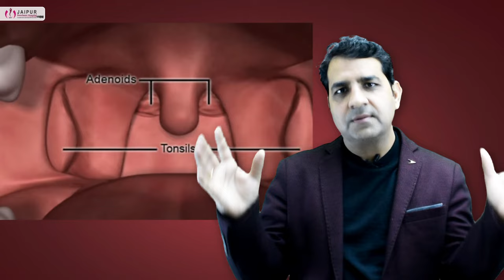बच्चे मुह से सांस क्यो लेते हे | Snoring in children | Adenoid Hypertrophy | Dr Sunil Tanvar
क्या आपका बच्चा नींद में खर्राटे लेता है और रात में बेचैन रहता है? क्या उसकी नाक अक्सर बंद रहती हैं और मुँह खुला रहता है? हो सकता है उसके adenoids बढ़े हुए हो। adenoids क्या है और क्यों दिक्कत देते हैं|

Adenoids kya hota hai । Enlarged adenoids । बच्चों में खराटे । Hindi

Adenoids are a common, but surprisingly unrecognised kind of tonsils usually present to build immunity. Enlarged adenoids can cause a nose block, which can further cause health problems. Watch the complete video to know its common symptoms and proper treatment.